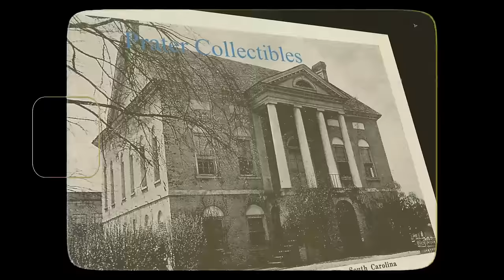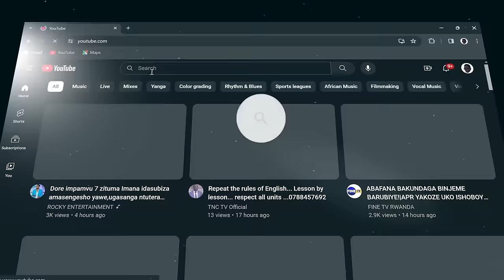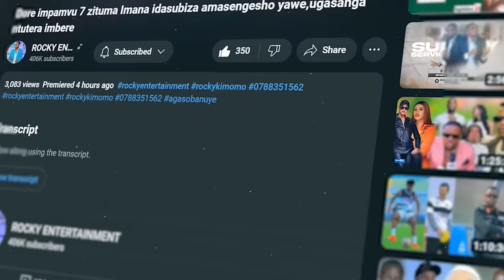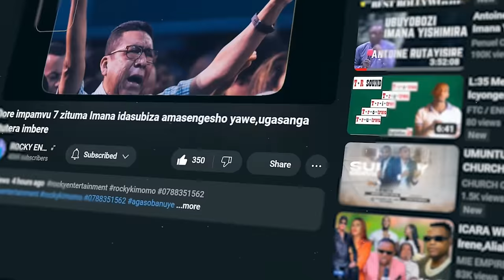Akarengane gateye agahinda kakorewe umwana muto,yishwe nabi/biteye ubwoba George stinney